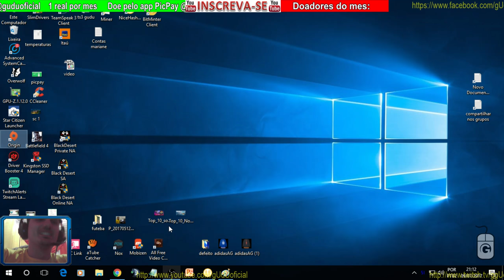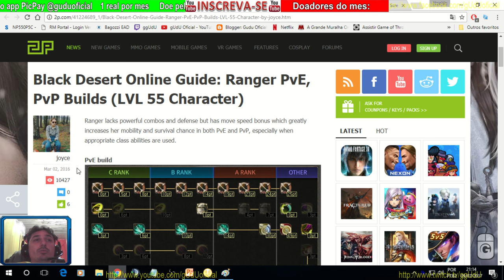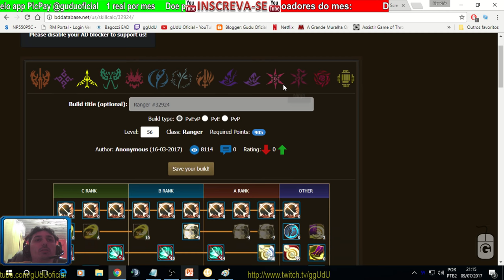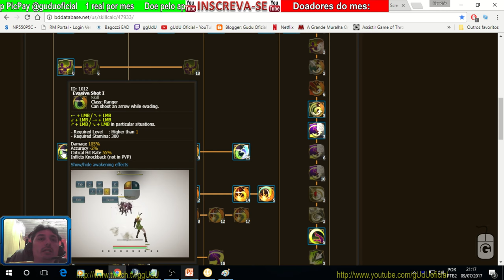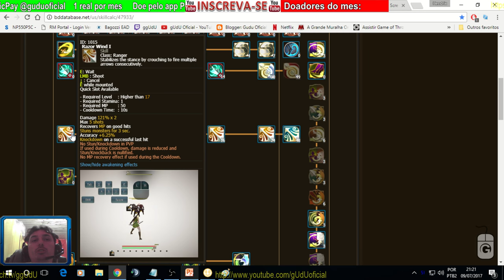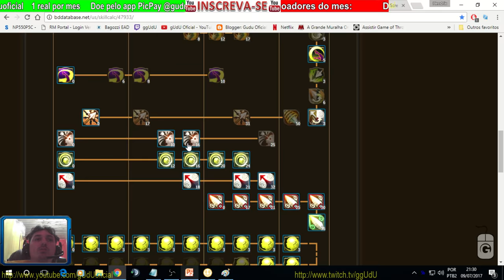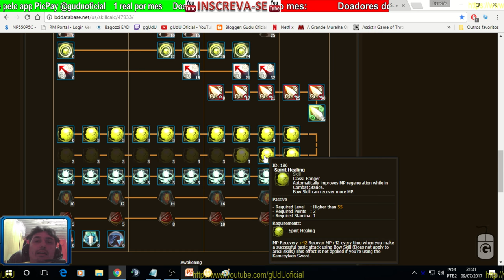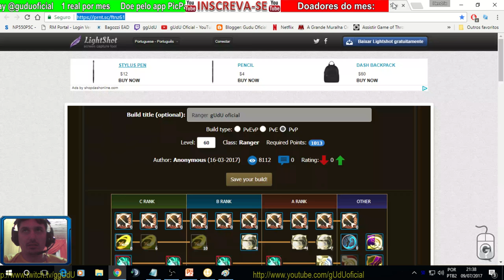#04 Dicas Ranger PvP PvE Build Skills Tree Lvl 70 | Black Desert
Não quer ver o video completo vejas as fotos

PicPay @guduoficial

Doe em BTC:
16RByNi1ezU1wXBrpkbjz5EAjHJtpsht7W
1GDfe6eBaShx3q3kxKKcpJ7113ydgGU1rU
1GzogHt9EaaCbdStoZWMd7K16mT8ayoAkK

PODER CONTER "XINGAMENTOS"
Videos quarta e sábado  às 12hrs
► PicPay @guduoficial
.­. PARCERIAS. ­. ­.